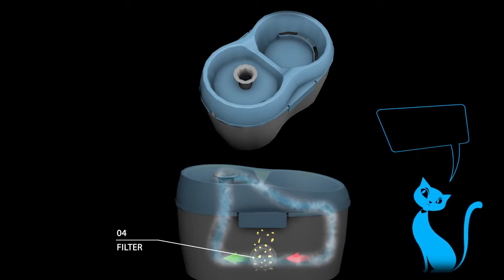Cat H20 Fresh Kattefontæne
Smart drikkefontæne med plads til 2 liter vand samt filtersystem med aktivt kul som holder vandet rent og smagsfyldt, så katten drikker mere